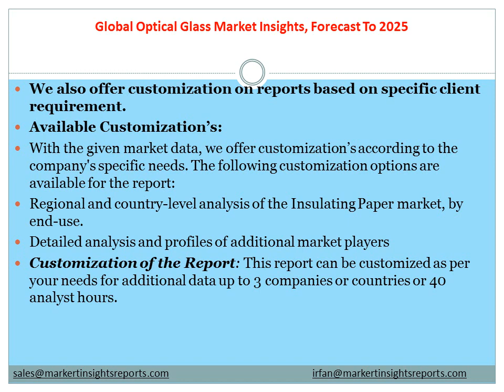Global Optical Glass Market Insights, Forecast To 2025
The report presents an opportunity to unlock comprehensive insights with respect to the Global Optical Glass Market and helps in forming well-informed strategic decisions.